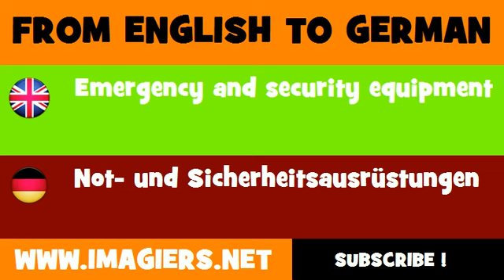FROM ENGLISH TO GERMAN = Emergency and security equipment